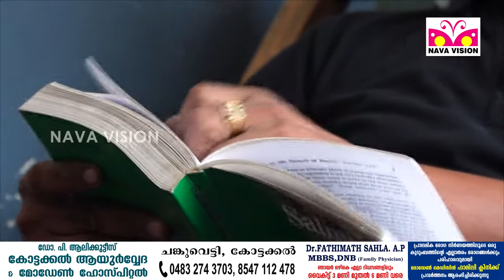ഊണിലും ഉറക്കത്തിലും അഭിനയത്തെ ചേർത്തുപിടിച്ച് ബാലു കോട്ടയ്ക്കൽ